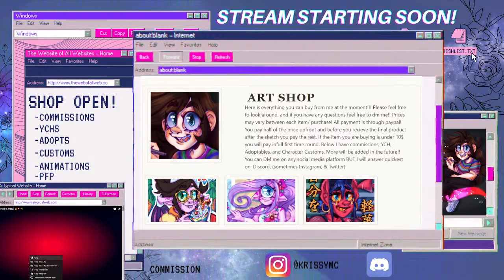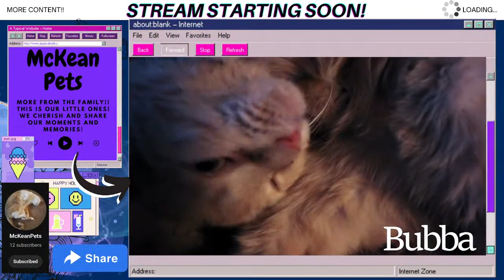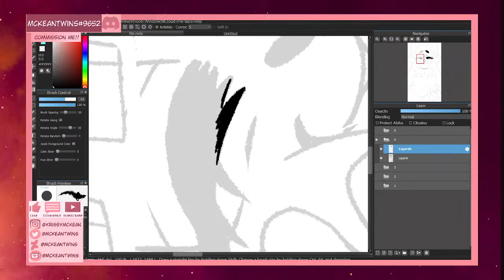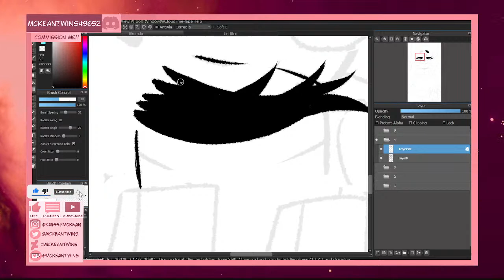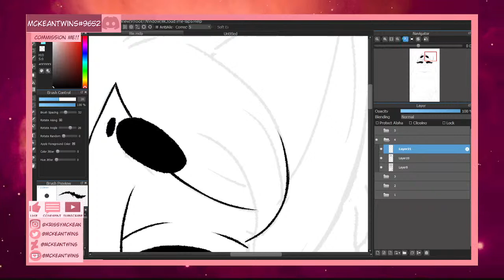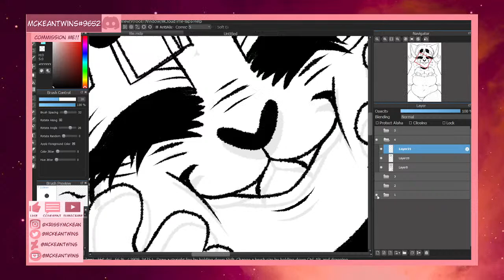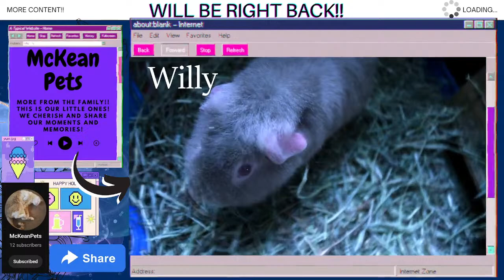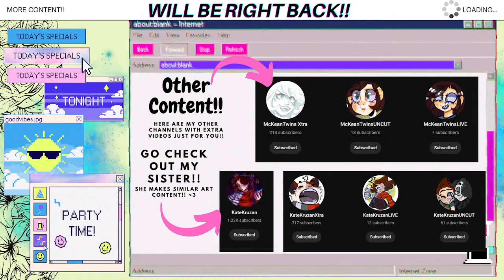Drawing @katekruzan 's Lovely CHERIBELLE!!!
THIS CHARACTER BELONGS TO @katekruzan !!! also the 2 background drawings in the thumbnail were made by her!!!
All the characters that I redesign are givin to me from Toyhouse :)
Here are the details:

HEY!! TLDR: Opened a discord server for art and stuff here:
JOIN TO SEND IN YOUR CHARACTERS!!!

1- Sketch $10-$20
2- Lineart $20- $30
3- Color $30- $40
4- Simple shading $40- $50
5- Full Shading $50- $60